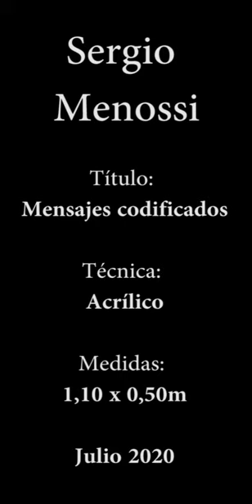Sergio Menossi - Mensajes codificados (Julio 2020)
Sergio Menossi - Mensajes codificados (3 de Julio de 2020)

Titulo: Mensajes codificados
Técnica: Acrílico
Medidas: 1,10 x 0,50 m

Un virus impacta a la sociedad, Benjamín Solari Parravicini aparece con su profecía,  el hombre gris conducirá la Argentina ¿2022 a 2023? el mensaje esta codificado.

Información adicional sobre el autor:

Sergio Menossi nació en Buenos Aires Argentina en septiembre de 1961.-
Su inclinación artística comienza desde muy pequeño.-

Después de pasar por el Instituto Vocacional de Arte “Manuel José de Labardén” donde estudio Teatro durante 3 años desde 1970 a 1973, continuo en el mundo del arte pero esta vez desde la plástica.-

En 1972 realizaba dibujos y esculturas con el artista plástico Galley .-Finalizando la escuela secundaria en el Otto Krause en 1981 trabajó en el estudio de Carlos Loiseau (Caloi) reconocido artista y humorista argentino.-

En 1994 continuo sus estudios con la profesora Silvana Chavetti.

Desde 1997 hasta 2005 su profesor Gustavo Gómez Eusevi lo introdujo en las técnicas pictóricas antiguas al estilo de los grandes maestros .-
Curso en el IUNA (Instituto Universitario Nacional de Arte) con orientación pintura.-
Sus temas pictóricos tienen mucho que ver con la historia de los pueblos de la antigüedad sus costumbres y creencias, también se puede ver en sus pinturas una fuerte tendencia hacia lo metafísico.-

Su gran amor por todo lo referente a la metafísica lo llevo a radicarse al norte e la provincia de Córdoba -Argentina-, donde existe uno de los cerros más importantante del mundo, en toda esta temática, el cerro Uritorco (cerro que truena o que habla) así llamado por los aborígenes del lugar, los comechingones, habitantes milenarios de estos parajes.-

Actualmente reside en la ciudad de Mar del Plata - Bs As - Argentina, desde el año 2005 expone en distintas espacios de arte de la ciudad.- Desde el 2008 da clases de dibujo y pintura en su taller particular

Exposiciones Colectivas
2003/04 Galería de Arte: Di Cianni Cap Fed - Bs As
2004 Laboratorio Shering Cap Fed - Bs As
2005 Salón Cultural Diario Clarín Mar del Plata.-
2006 Muse del Mar Mar del Plata.-
2007 Puerto Vino Mar del Plata.-

Exposiciones Individuales
2007 Teatro Auditorium Centro Provincial de las Artes, Mar del Plata .-
2010 Los Cuencos - espacio de arte Mar del Plata.-

Cursos y Seminarios
2005 Mercedes Fariña - Figura Humana.-
2006 Willy Beruti - Master en Oléo
2007 Goyo Barja - Acuarela

Concursos
2007 Museo Juan Carlos Castagnino Mar del Plata.-
2007 Museo del Hombre de Puerto - Cleto Ciocchini pintura marinista